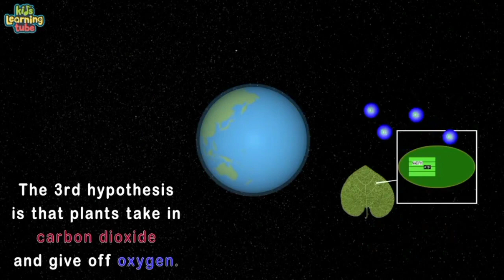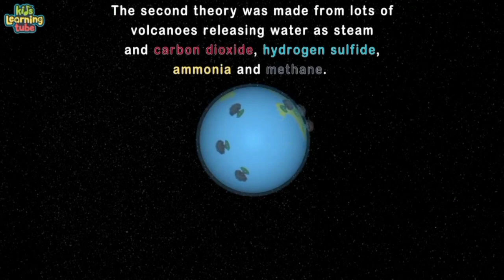How the Planet Earth Formed Song in Spanish Reverse